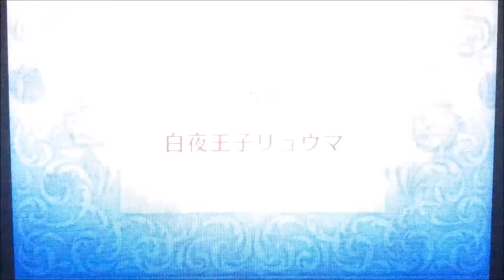【FEif】ファイアーエムブレムif 暗夜王国 25章 白夜王子リョウマ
ニンテンドー3DSソフト『Fire Emblem if』プレイ動画
難易度：ノーマル、クラシック